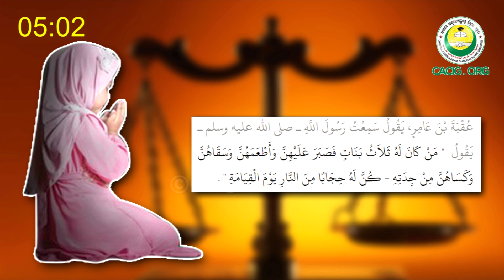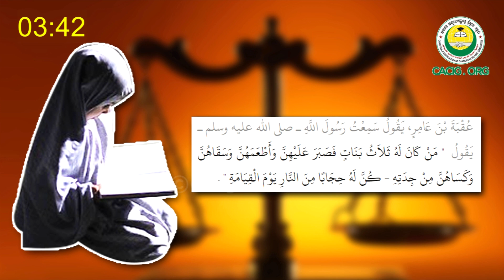RIGHTS OF DAUGHTER IN ISLAM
L i k e  F o l l o w e r :
Tel, WhatsApp & Telegram: (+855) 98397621